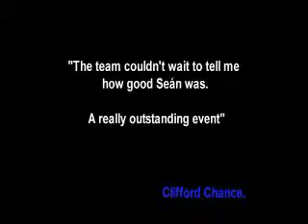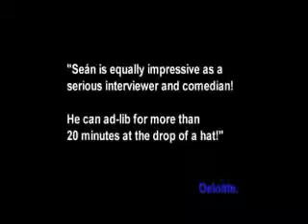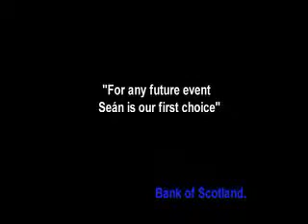Seán Brickell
- Sean is a full time corporate host and conference chair. He also provides media training and produces corporate videos.